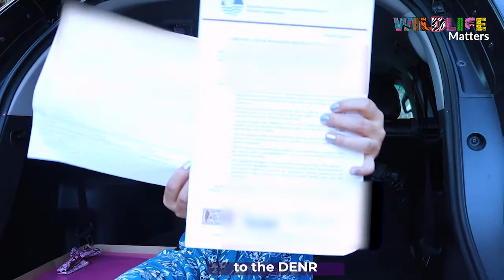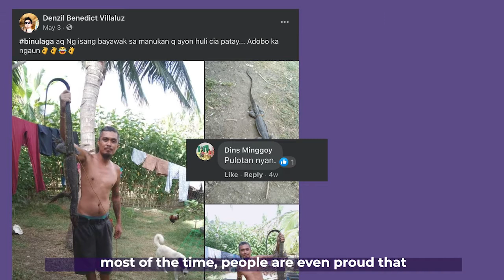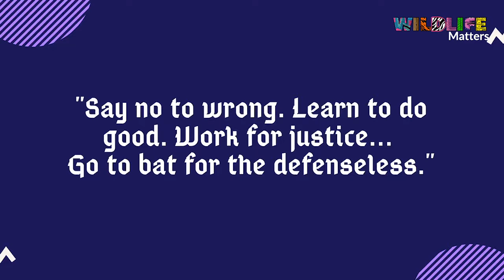Wildlife Conservation and Protection Act RA 9147 (Part 2)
How do we solve ignorance of the law? Here are some of the ways.
This episode is a continuation of the previous episode as we are still talking about the RA9147 but now that we know all these things, we're going to discuss what we can do about it.